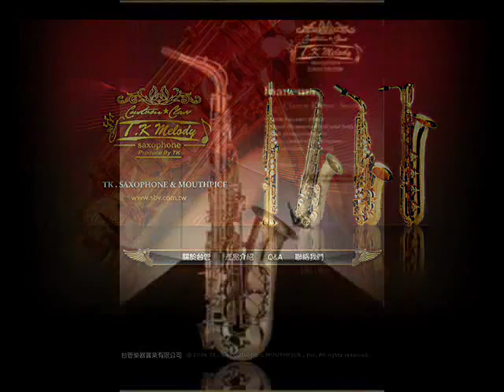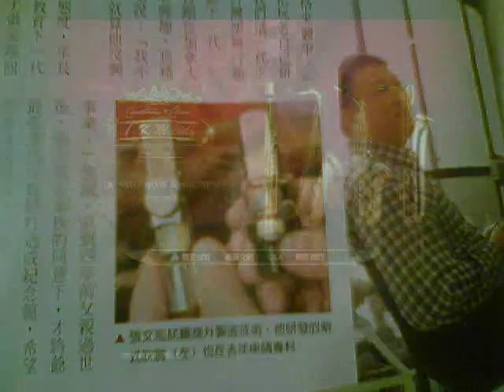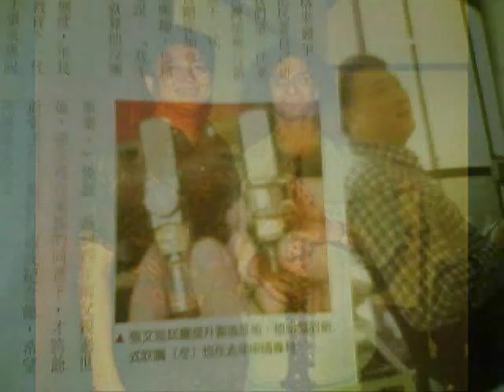小林香織TK薩克斯風製造.維修.教學